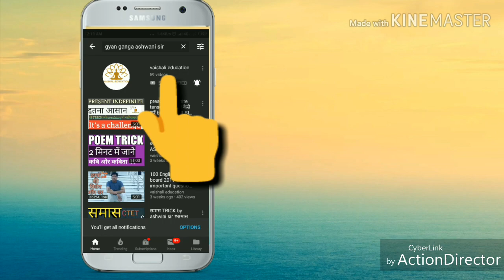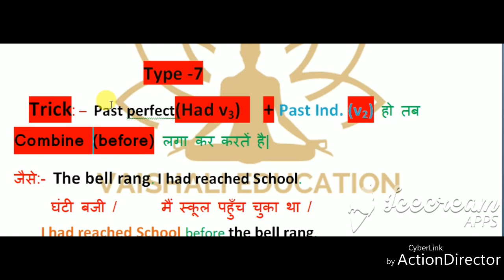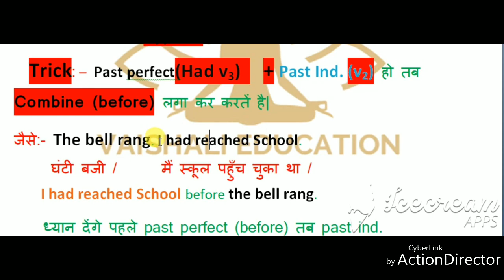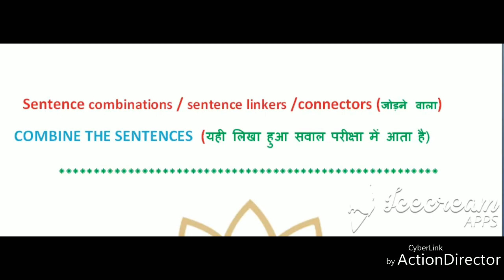Sentence combination for bihar board , combine the sentence trick, bihar board objective english 100